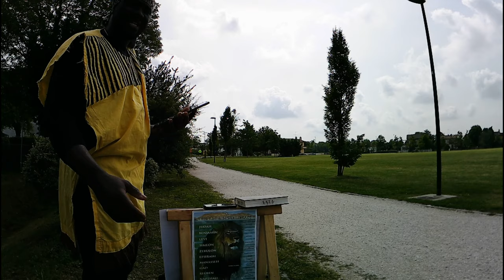Il Risveglio delle ossa🛸🔥🛸